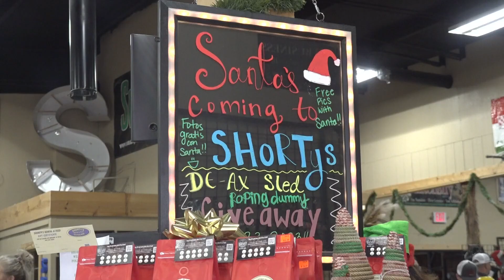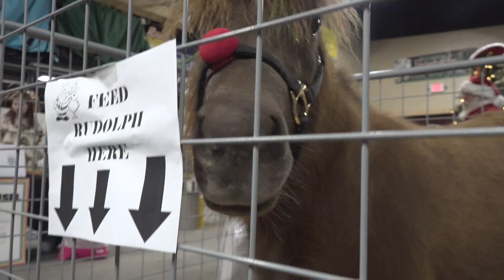Christmas Get Together event at Shorty's Rental and Feed helps out the local vendors and brings out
A mini Christmas market for local vendors was also at Shorty's Rental and Feed on Saturday.